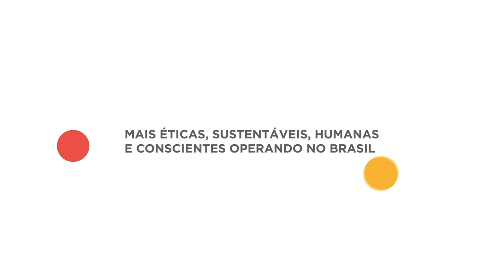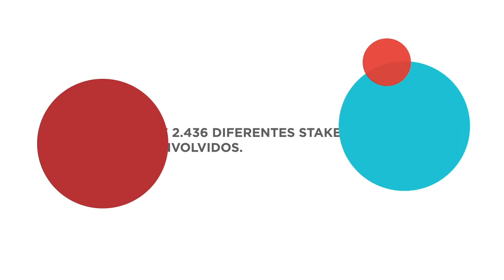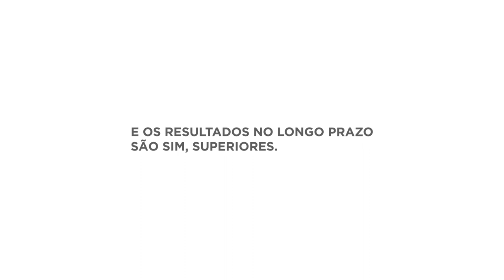CC00A06 - Pesquisa Empresas Humanizadas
Neste vídeo você irá conhecer um pouco mais sobre a Pesquisa Empresas Humanizadas, importante projeto que amplia a visão multi stakeholders das organizações.